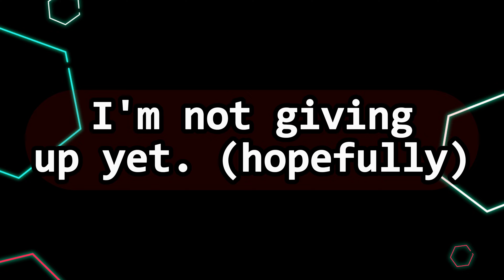Conquering Asia as North Korea in Rise of Nations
I'm gonna start putting political leaders in my thumbnails now frrr

Rise of Nations, often referred to as RoN or RON, is a captivating Geo-political strategy war game that immerses players in the intricate world of global politics and military maneuvering.